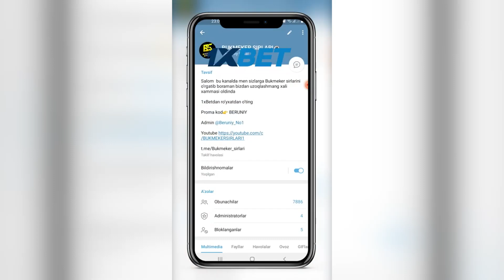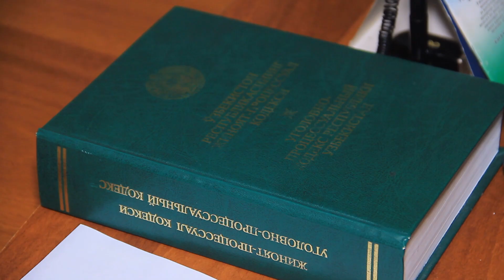17 yoshli bola onlayn qimordagi katta qarzdorlik ortidan o'z joniga qast qildi ...